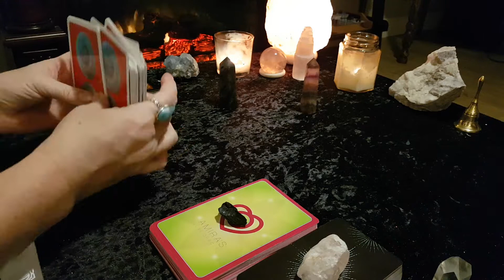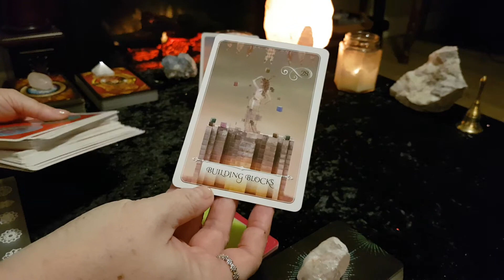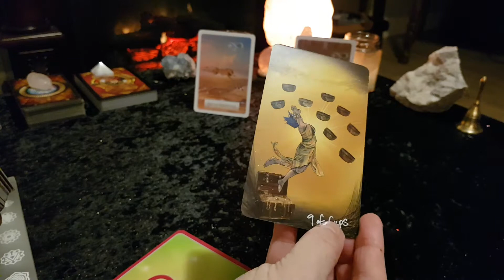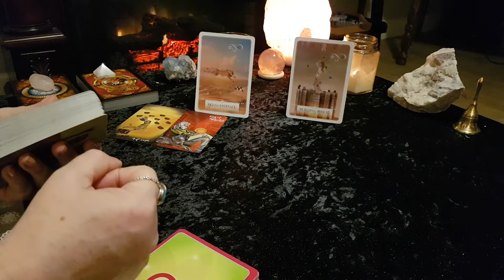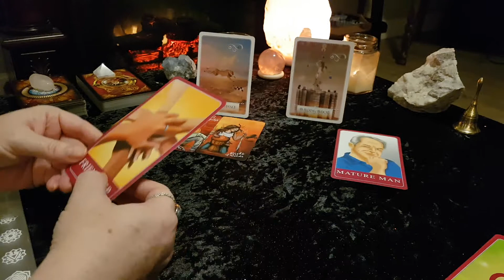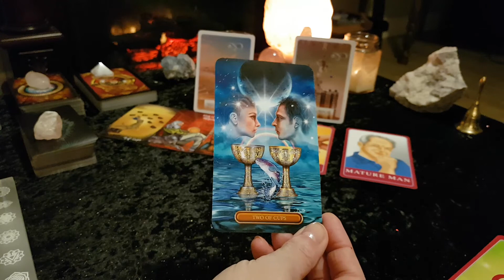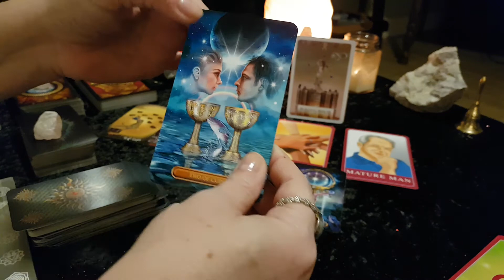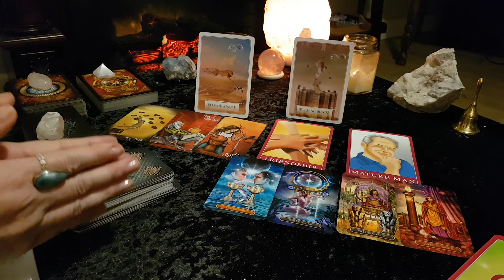**WEEKEND BONUS READING** Tarot & Oracle Reading Friday March 5 through Sunday March 7 2021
Welcome! This is your Weekend Bonus Tarot & Oracle card reading from for Friday March 5 - Sunday March 7 2021 for all Zodiac signs. This is a general/intuitive reading, therefore all messages may not resonate with everyone. Please take what resonates with you and leave the rest behind. I hope you have a fabulous day!

Victoria XOXO